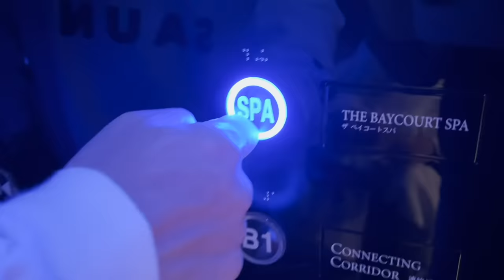会員しか泊まれない超高級ホテルに日本一ダサい夫婦が他人の力を借りて泊まりに行ってみた。